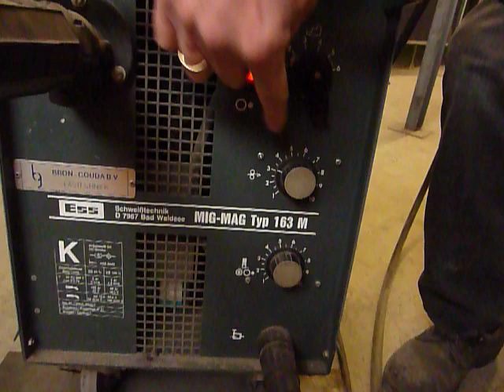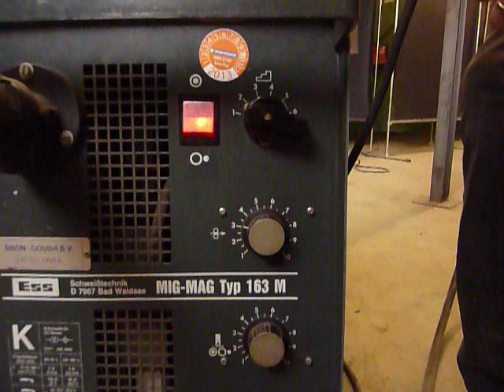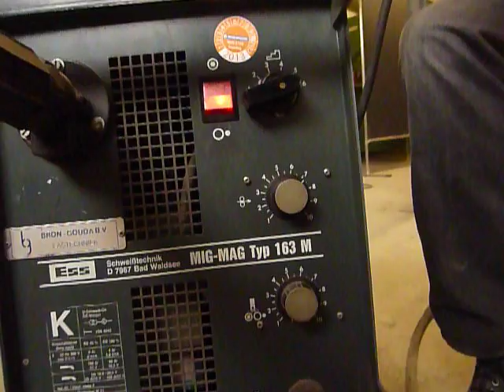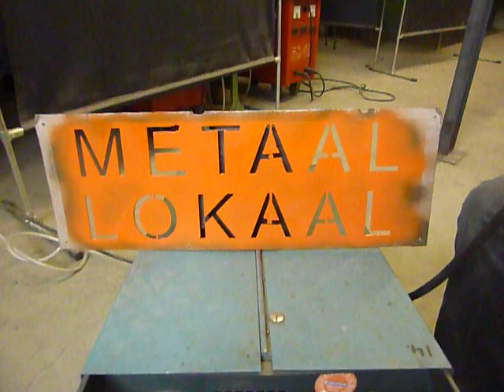instructie mig mag lassen, voltage instelling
Demonstratie waarbij de invloed van het voltage op de inbrandingsdiepte van de plaat wordt aangetoond.